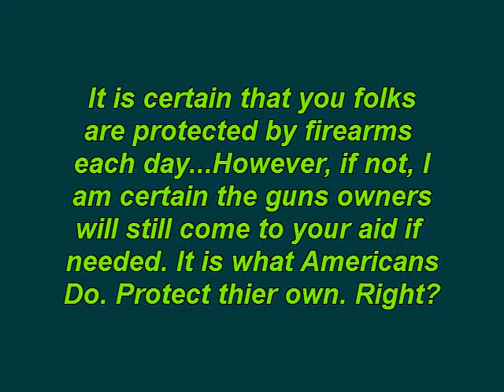Dear Feinstein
Self Explanatory